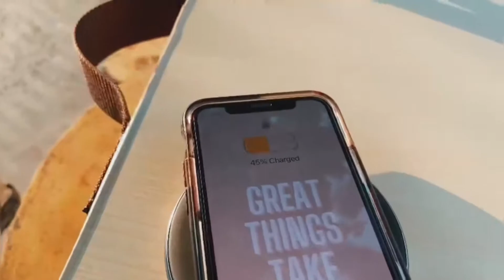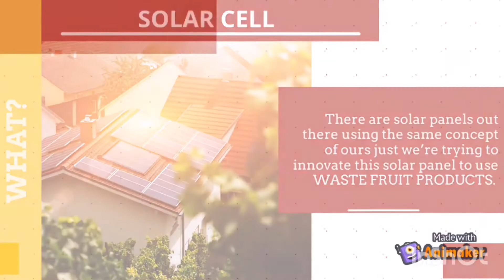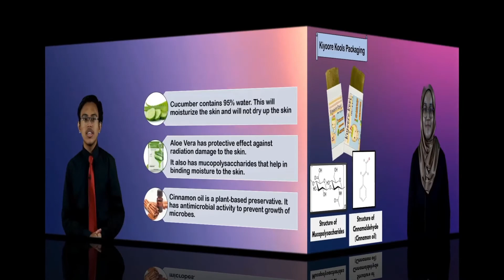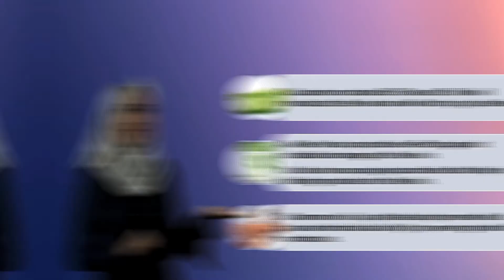Pusat Asasi STEM Innovation Projects -MTE2021-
Multifunzione Desk
Solar Cell using Waste Fruit Product
Kiyoore Kools : Natural Cooling Patch

(Malaysia Technology Expo 2021)